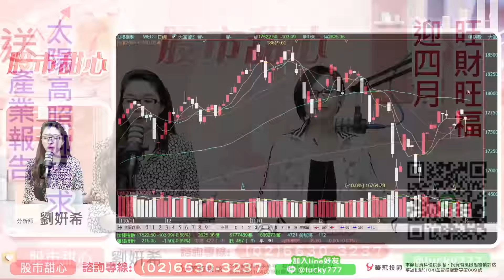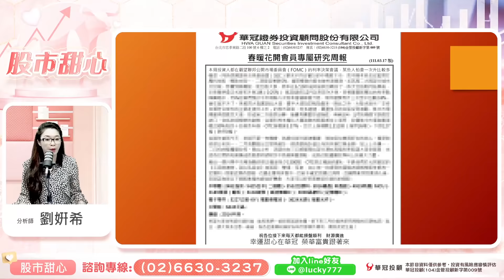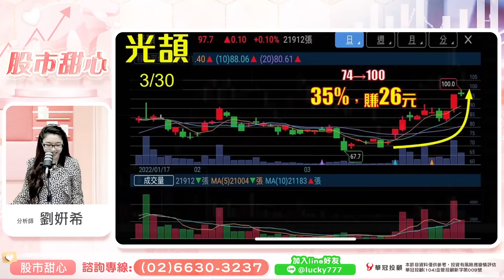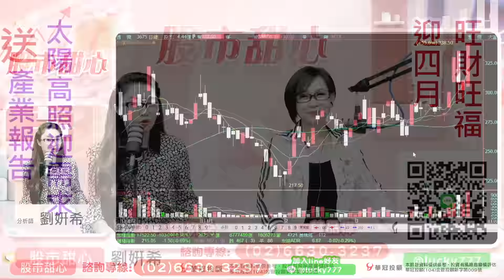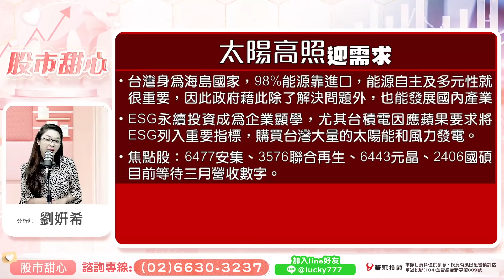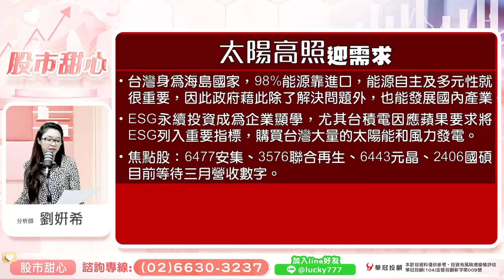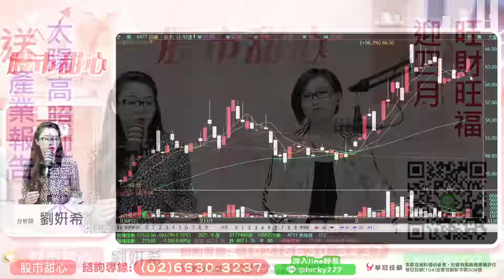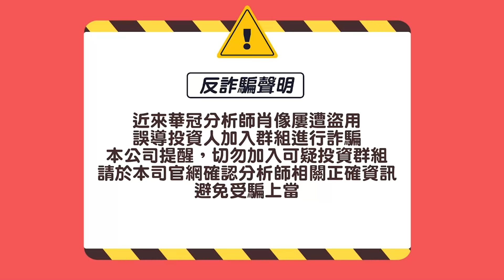0406 - 旺財旺福迎四月！太陽高照迎需求（送產業報告）